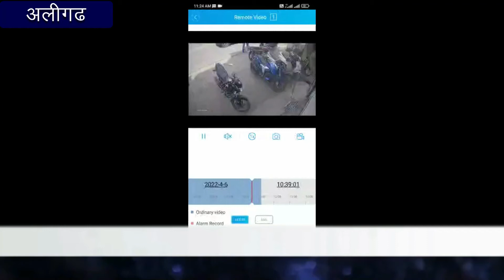अलीगढ़ के थाना गांधी पार्क क्षेत्र में चोरों का आतंक बढ़ता जा रहा है,पुलिस चोरों को पकड़ने में नाकाम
अलीगढ़ के थाना गांधी पार्क क्षेत्र के गांधी पर चौकी के सामने चोरों का आतंक बढ़ता ही जा रहा है
पुलिस चोरों को पकड़ने में नाकाम है जैसा कि आप सीसीटीवी फुटेज में देख रहे हैं
बुधवार की सुबह करीब 10:30 बजे एक लड़का अग्रसेन मेडिकल स्टोर के पास आकर खड़ा हुआ
और नाले का जाल उखाड़ कर ले गया
अग्रसेन मेडिकल स्टोर पर काम करने वाले लड़कों का कहना है
कुछ दिन पहले ही यहां से एक मोटरसाइकिल चोरी हुई थी
और आज जाल चोरी हुआ है
पुलिस कोई भी कार्रवाई नहीं कर पा रही है
 जबकि सीसी फुटेज में बाइक चोरी करते हुए भी लड़का दिख रहा है।
आज भी नाले का जाल  चुराते हुए चोरी करता हुआ लड़का दिखाई दे रहा है
अलीगढ़ से तुषार शर्मा की रिपोर्ट